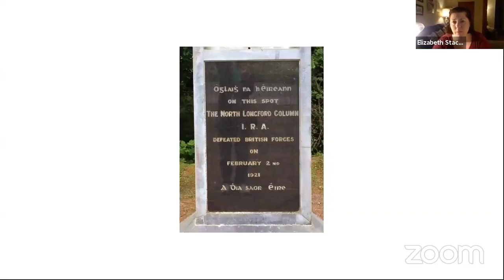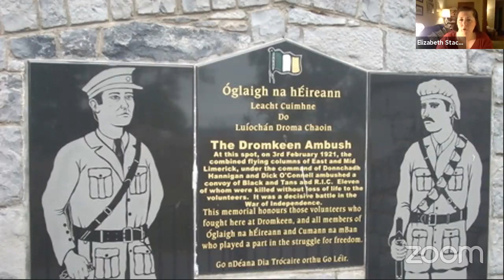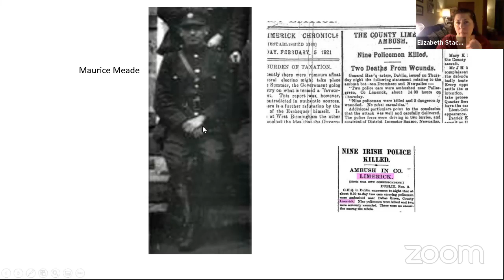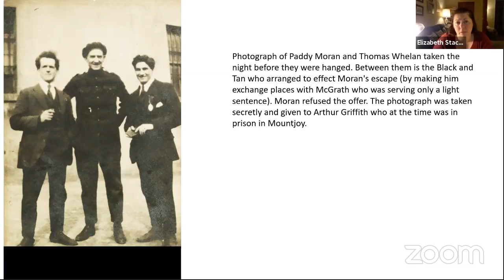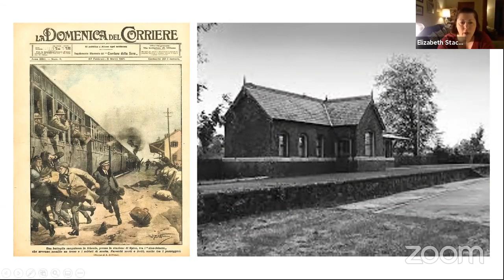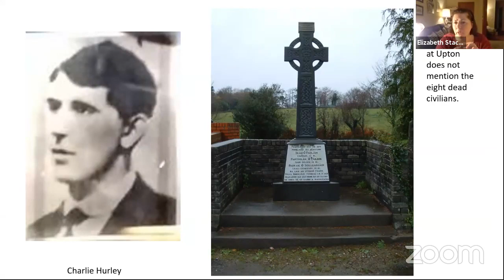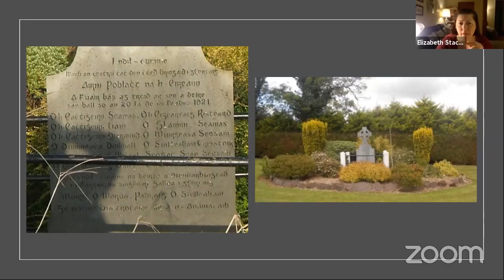War of Independence Centenary Series: February 1921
February saw a steady escalation in violence and reprisals, and the IRA made several daring raids on British forces. There were costly ambushes resulting in multiple IRA deaths and both sides made summary assassinations. IRA executions of suspected spies and informers also increased, while Ernie O' Malley and two others had a daring escape from Kilmainham Gaol. Dail Eireann meanwhile stepped up its diplomatic endeavors, appointing an Under-Secretary for Foreign Affairs and concentrating heavily on publicity.

This is the ninth lecture in our War of Independence Centenary Series with Executive Director Dr. Elizabeth Stack.